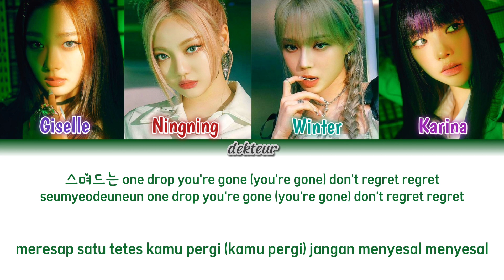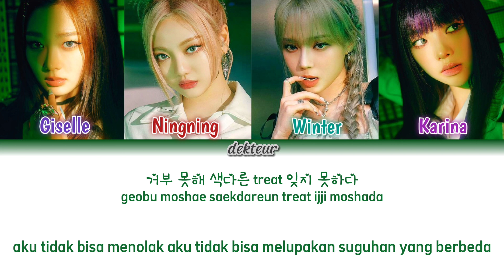AESPA (에스파) Salty & Sweet [han/rom/ina] color coded lyrics lirik terjemahan indonesia sub indo